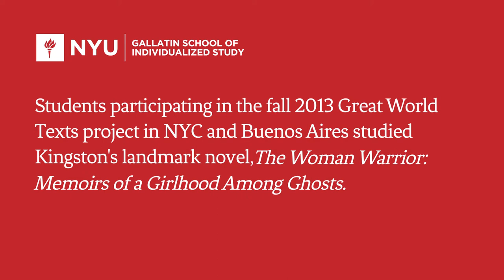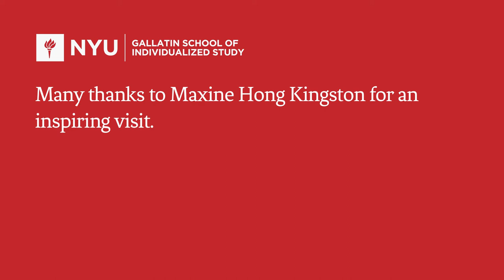Great World Text 6 - Maxine Hong Kingston visits Gallatin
On April 8, 2014, Maxine Hong Kinston read and engaged in a Q&A with NYU Undergraduates and NYC high school students as part of the Gallatin Writing Program Great World Text Project.

Students participating in the fall 2013 Great World Texts project in NYC and Buenos Aires studied Kingston's landmark novel The Woman Warrior: Memoirs of a Girlhood Among Ghosts.